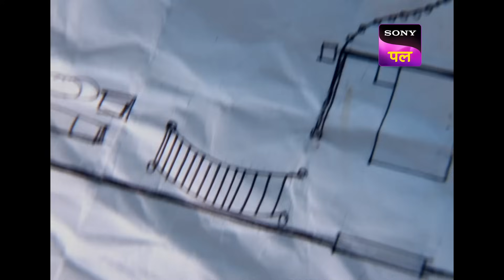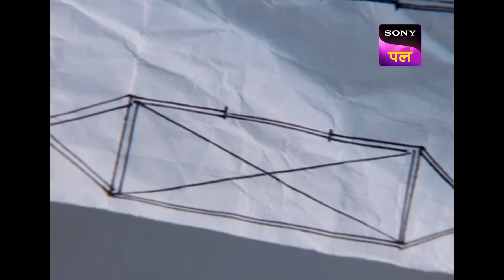क्या एक अनजान Mechanic करेगा CID Officer Abhijeet की Help? | Full Episode 737 | 7 Sep 2023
Show name: CID
Starcast: Shivaji Satam, Dayanand Shetty, Aditya Srivastav
Produced by: B.P. Singh
Episode Number: 737